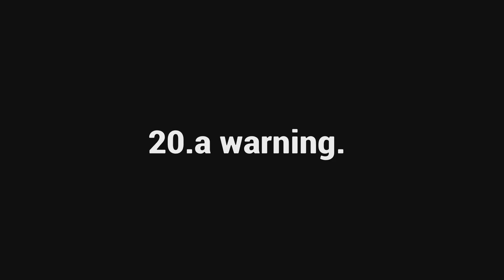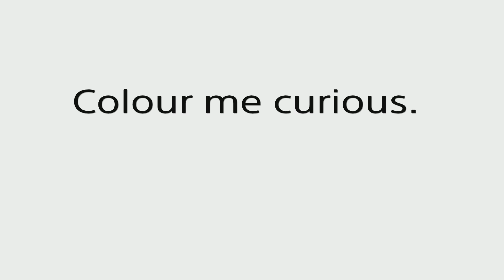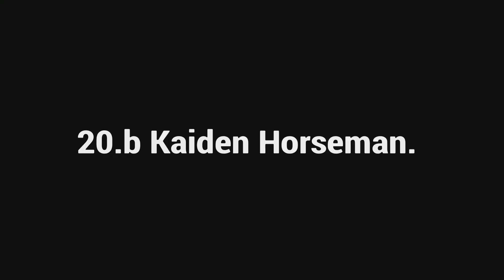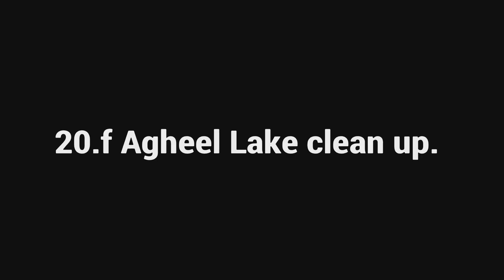20. Agheel. Elden Ring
The adventure of Iceda Falls.